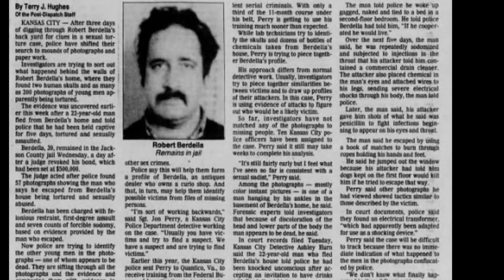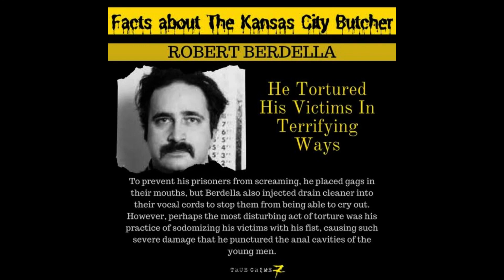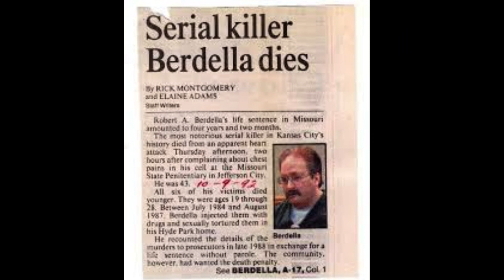Evil Deeds The Kansas City Butcher!